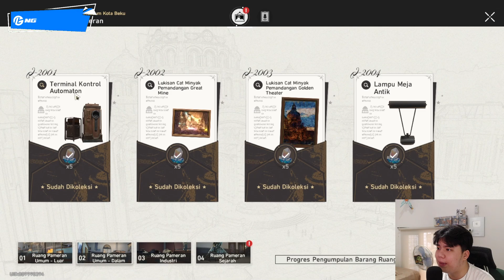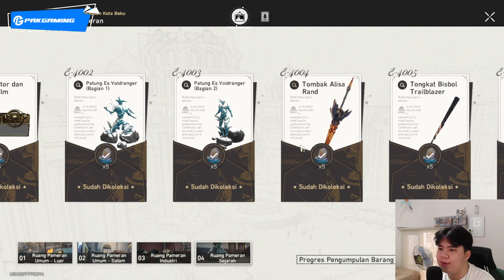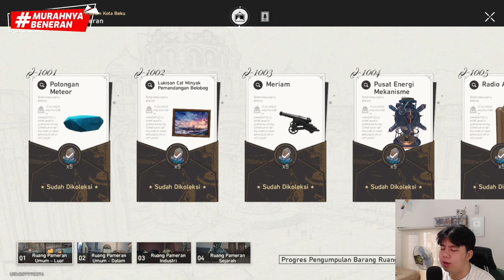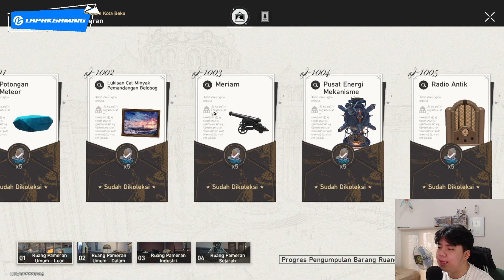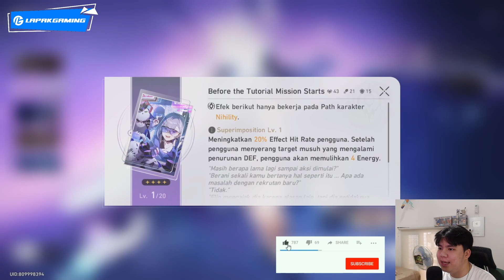KOMPLIT EVENT DENGAN STELLAR JADE PALING BANYAK!!! MUSEUM BELOBOG 100% HONKAI STAR RAIL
Top Up Honkai Star Rail Murah & Terpercaya!

Jangan lupa join membership The Morcel disini yah

babye...